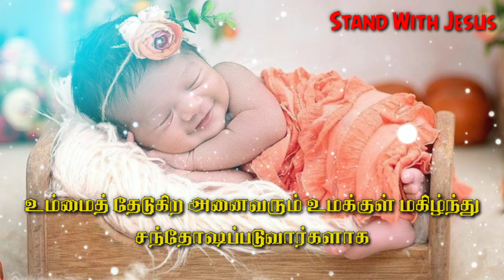July 16, 2020 Daily spiritual seeds #43